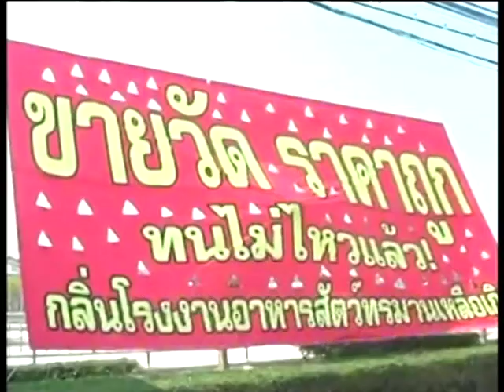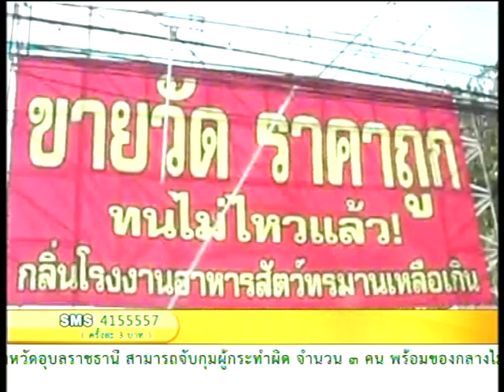บรรจงปิคดี ขายวัดอ้อน้อย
รายการ 5เช้าข่าวดี ช่วง บรรจง ปิดคดี ดำเนินรายการโดย บรรจง ชีวมงคลกานต์
 ขายวัดอ้อน้อย